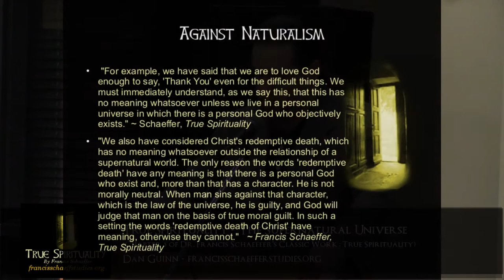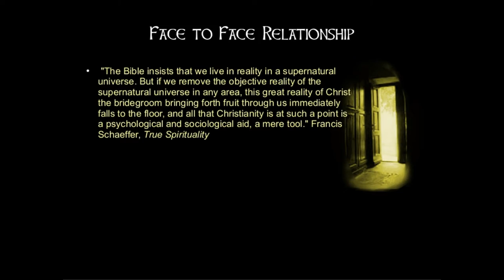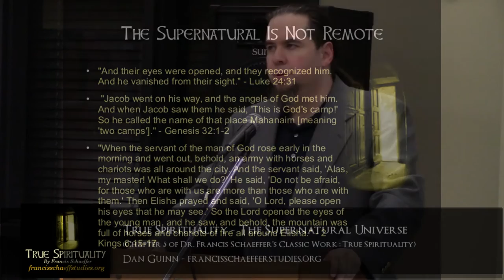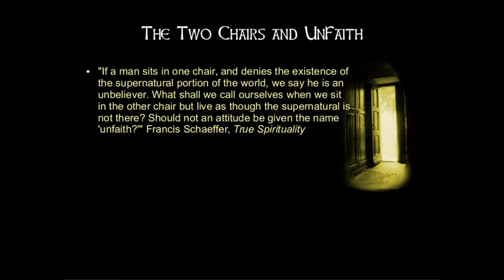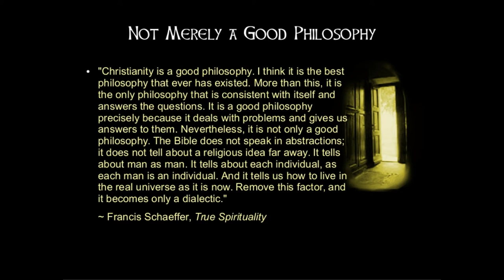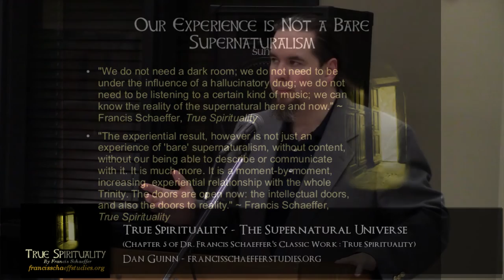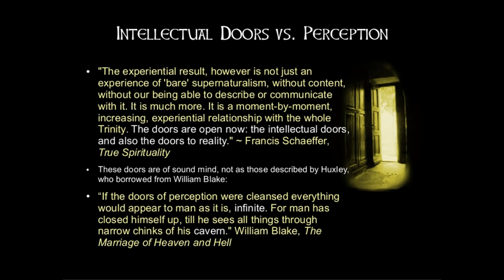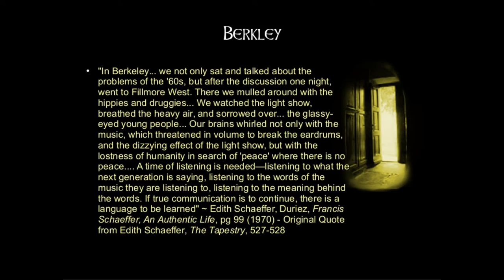TRUE SPIRITUALITY - Chapter 5 - The Supernatural Universe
Video from the 2015 True Spirituality class from francisschaefferstudies.org on Dr. Schaeffer's classic work True Spirituality.  This class deals with the supernatural nature of the universe and spirituality in time and space.

Support Francis Schaeffer Studies as a Patron!